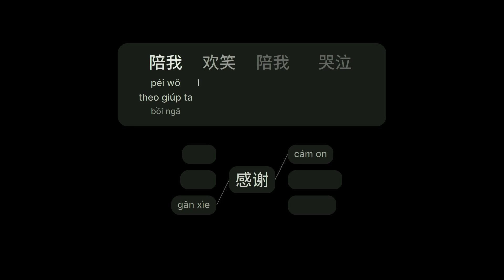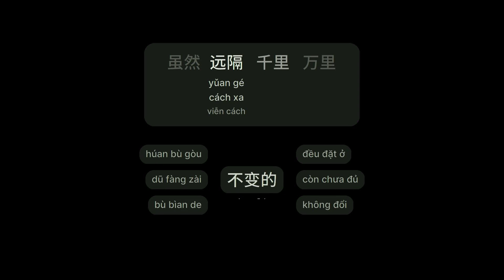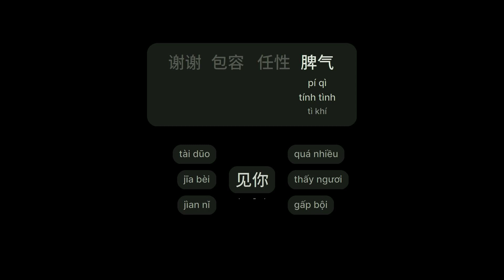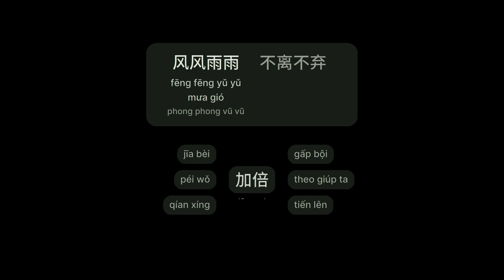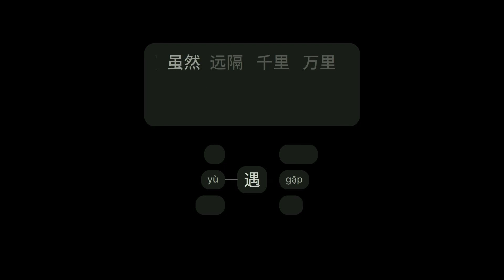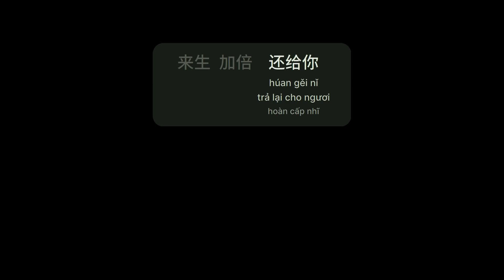[Q] 谢谢这辈子能够遇见你 - 庞晓宇 (Cảm Ơn Đời Này Có Thể Gặp Thấy Ngươi - Bàng Hiểu Vũ)